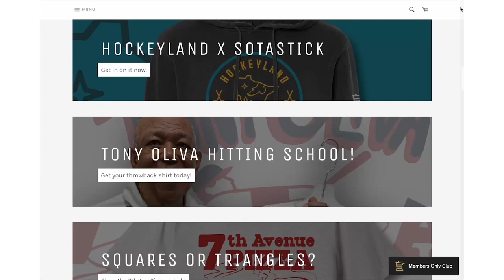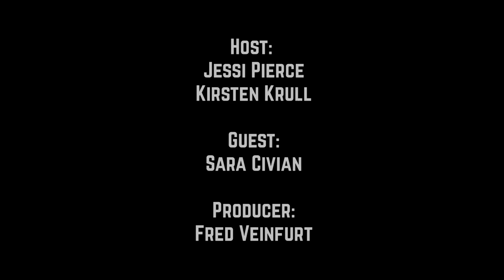#159. Winning Styles with Sara Civian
Let’s have some F-U-N! Kirsten Krull and Jessi Pierce break down some of the fun plays, teams and goals from the week (and some of the not-so-fun ones too)

Plus, what style points does Sara Civian have for the Minnesota Wild?

As always, we’re created by new voice studios, presented by SotaStick, brought to you by Talk North, Grain Belt, Jim Beam and Royal Credit Union, this is Season 4, episode 159.